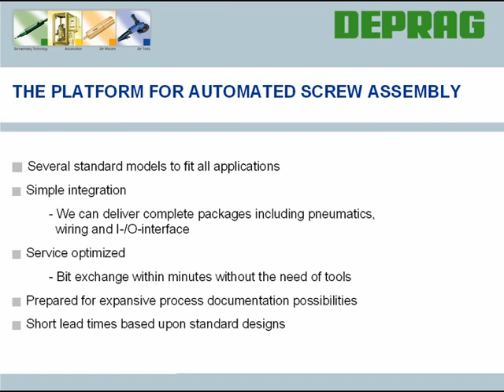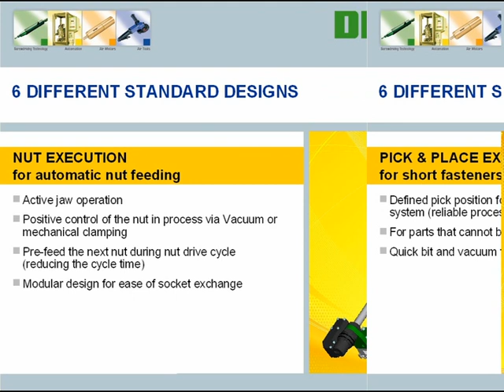DEPRAG ScrewdriverFunctionModules english